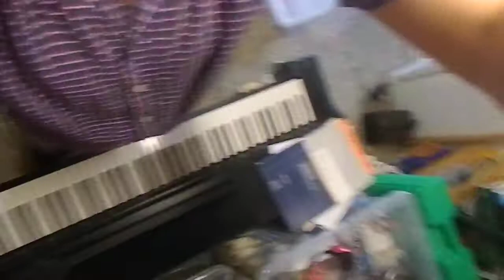A little more Schubert and Chopin